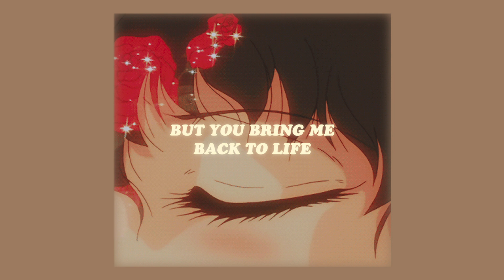i hate all men but when he (lyrics)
listen to paravis das 'cloud 9'

paravi das  ☁️✨
✧ socials @pxrxvi

lyrics 💬